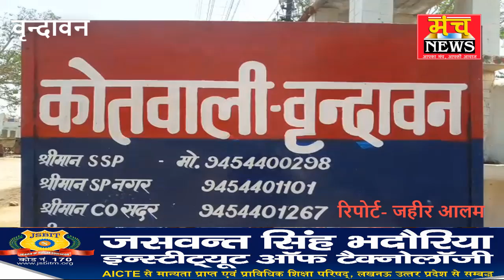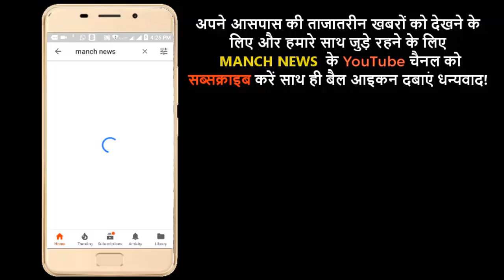एक दर्जन बदमाशों ने दो युवकों को हमला कर गंभीर रूप से घायल कर दिया